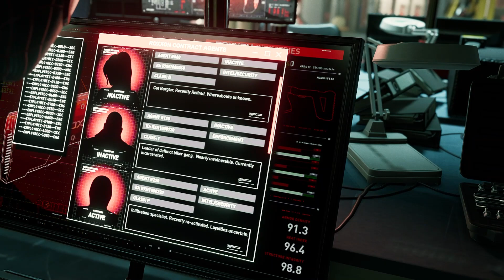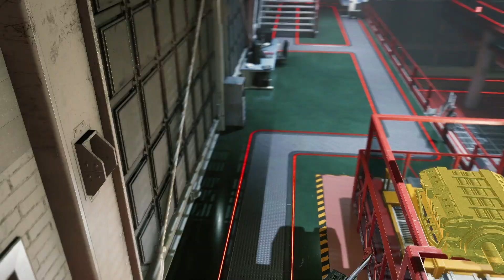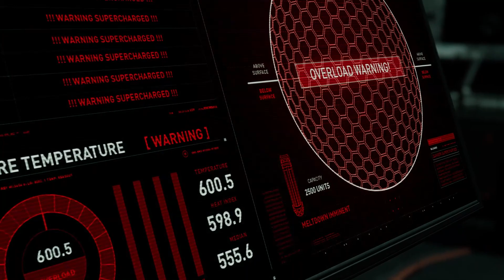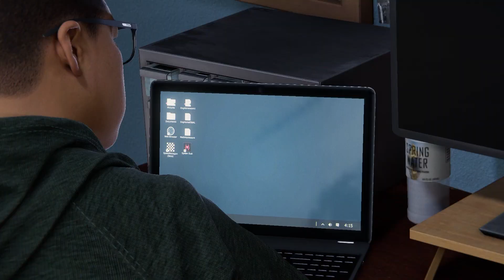Spiderman Get Caught || Phin and Miles defeating Rhino Spider-Man Miles Morales PC gameplay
Marvel's Spider-Man was released for the PlayStation 4 on September 7, 2018, being praised for its narrative, characterization, combat, and web-swinging traversal mechanics. It received a number of accolades including being named as one of the best superhero games ever made. It became one of the fastest-selling games of the year and the best-selling PlayStation 4 game of all time. The game's success launched a new franchise for Insomniac and Sony which has since been accompanied by other games and tie-ins in other media. The game was followed by an expansion, The City That Never Sleeps, in late 2018. In November 2020, a remastered version of Marvel's Spider-Man was released for the PlayStation 5 alongside Marvel's Spider-Man: Miles Morales, a spin-off and continuation focused on Spider-Man's protégé Miles Morales. A sequel, Marvel's Spider-Man 2, was released in October 2023 for the PlayStation 5.